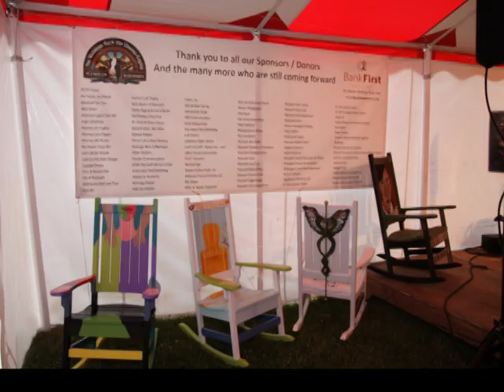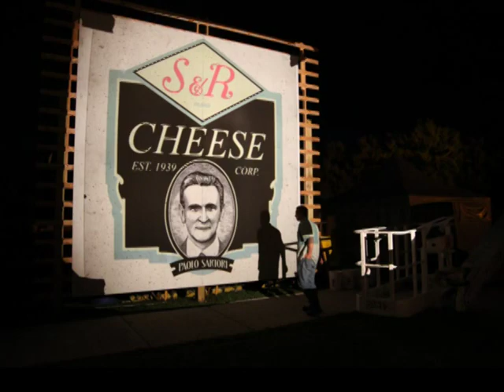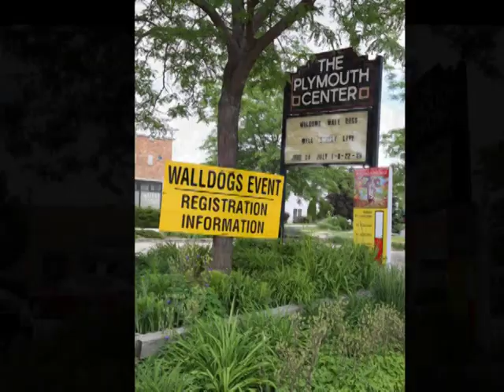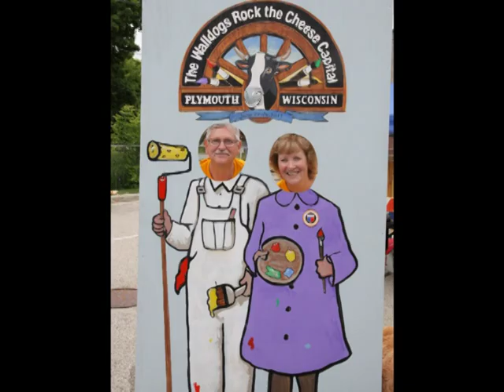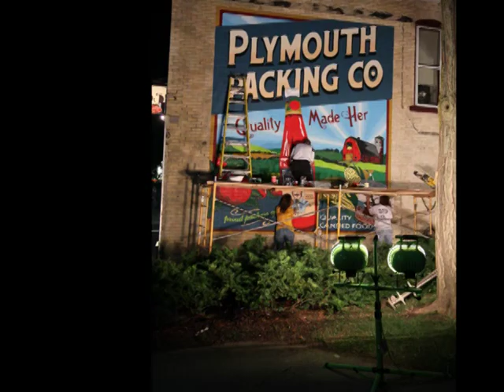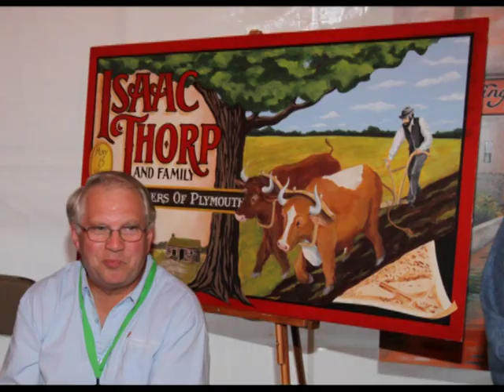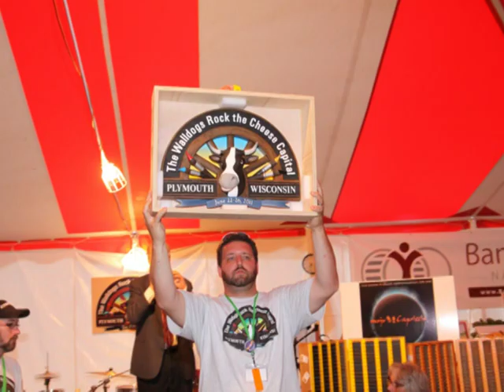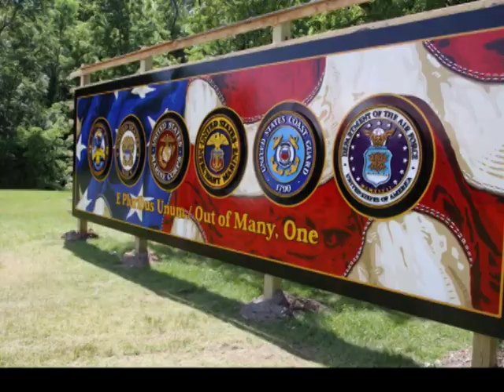The Walldogs Rock the Cheese Capital 2011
In June 2011 a group of artists and mural painters by the name of "The Walldogs" converged upon Plymouth to beautify historic downtown Plymouth and to preserve the city's history.

About The Walldogs:
Walldogs are a group of sign & mural artists from all over the globe. The tradition of painting wall advertisements date back long before today. Evidence of this can be seen as “Ghost Signs” throughout cities of all sizes. These mural painters of old were often called Walldogs. We adopted this nickname. Along with the title of Walldog, today’s mural artists have also adopted many other traditions that show in their work, from the colors they use to the design styles they practice, these murals capture that sense of nostalgia and historic significance. The Walldog movement began in Allerton, Iowa on the summer of 1993 hosted by Nancy Bennett. That meet was the first official Walldog meet. Dozens of sign artist or “Letterheads” arrived in Allerton to paint several large historic wall advertisements. Since then the Walldog Movement has continued to grow.

How The Walldogs Found Plymouth:
--The Idea--
It all began while our event committee chair, Jerry Thompson, was
working with artist Debbie Karr on the Cream of Wheat mural, found
on the historical society’s east wall. He had heard about the Walldogs
and discussed it with Debbie. The Walldogs were already an established
and successful organization painting murals around the world. Debbie
had heard of the group but never checked into it. After Jerry piqued
her interest, Debbie travelled to Pontiac, Illinois in late June 2009, one
week before she was to begin the Cream of Wheat mural, to learn more.
Debbie was impressed by the energy she felt from the group, painting in
100 degree temperatures each day. When she returned she had all sorts of
information to share, and Debbie agreed to be the Walldog host, if Jerry
could generate enough excitement and recruit a committee of volunteers.
Jerry has proven he can do anything.

--The Walls--
The history of the Walldogs dictate that any brick wall can be painted as long as the brick is in good condition with no loose bricks or broken mortar. Each wall that is selected to receive a mural, must be approved by the building owner with the agreement that the mural will not be painted over, altered or removed. Building owners who want a mural may need to have repairs done at their expense before the painting starts. This will ensure a long lasting mural for years to come. Since some buildings cannot have murals painted directly on the brick, aluminum panels are used. Aluminum panels have the same lasting effect once painted and mounted. The panels are then prepared by roughing the surface to give it some “tooth” so the paint will adhere.

--Mural Locations--
The first list of mural locations was quite long. The cost to do and maintain a mural is $5,000 and each one is supported by sponsors. Plymouth’s goal is to finish 21 murals by 150 skilled artists in four days.

Making a Mural:
Scaffolding, lifts and ladders are put in place and the artists can begin. The mural process starts around 9:00 p.m. when the street lights are turned off.

--Creating the image--
The artist sets up an overhead projector with an outline of the design shining on the wall. The design is then hand-drawn directly on the wall from the lighted image.

--Daylight and color--
Once the design is set on the surface, it’s time to paint. It seems a bit wild in the beginning as large areas of color are being filled in first. But before you know it, a breathtaking mural has appeared right before your eyes.